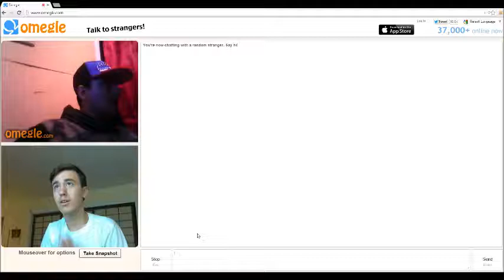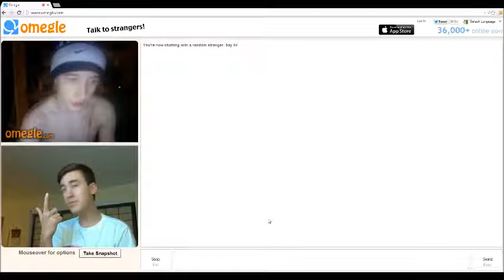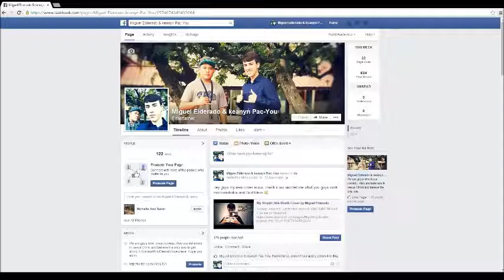Trolling on Omegle Prank!